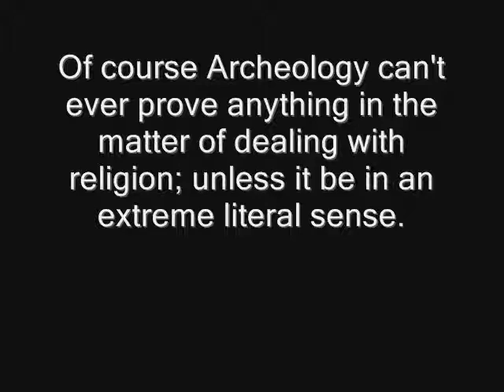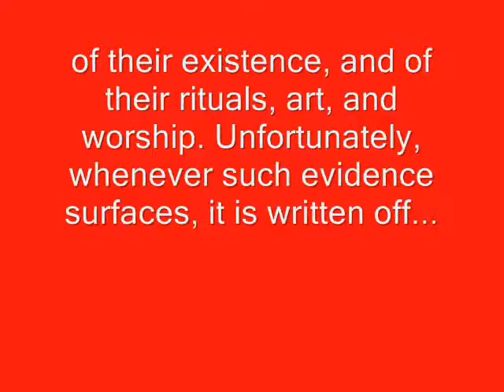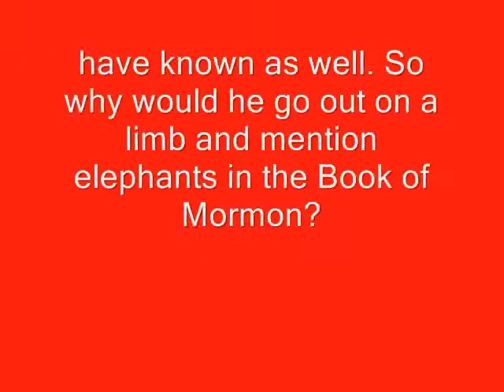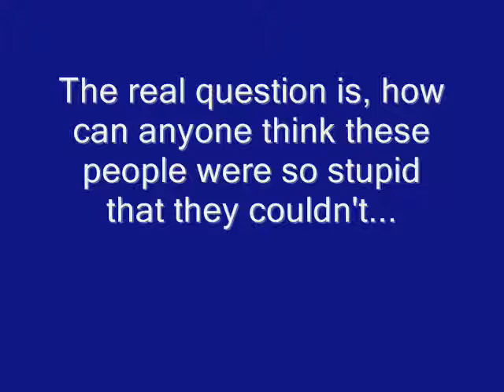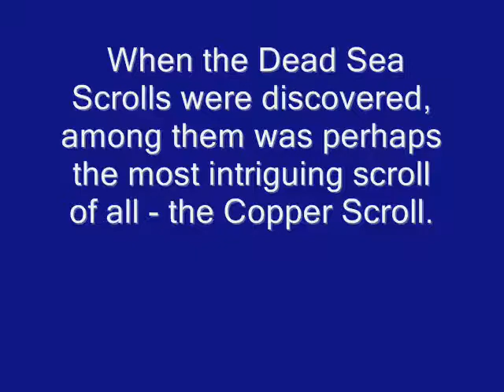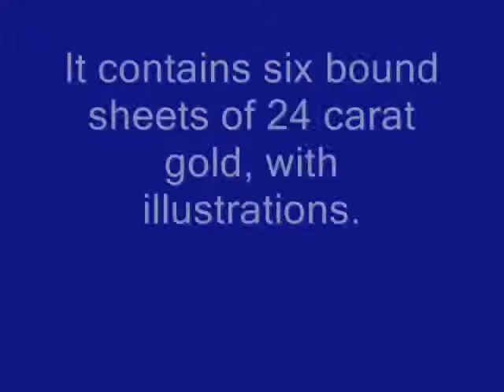Critics and Mormons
Accusations come and go, but nothing is as consistent as the Book of Mormon.

The Book of Mormon is an EXTREMELY amazing book!  With writings so elaborate and containing texts written in ancient styles of writing!  Its perpous is to testify of Jesus Christ and through him we can have salvation.

For Information about the LDS Faith, go to mormon.org

For any individual whom thinks that Mormonism is a crock, go here:
* Fairlds.org
and
* Fairwiki.org